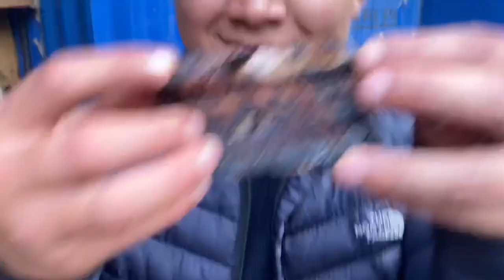Masu Dherai Vayo | Birthday Vlog | Sandeep Rai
Birthday vlog estai vayo ramailo vayo ajai